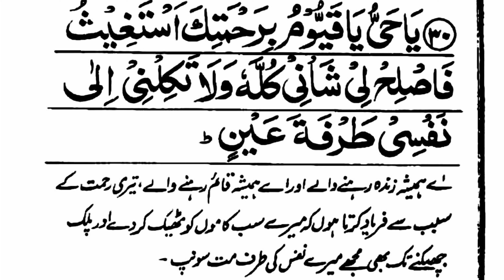Subha Sham ki Khaas Dua | 13 Behtreen Dua's For Subah Sham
insha Allah Today in this Video We Will Told You About Morning Prayer in arabic in beautifull Voice .This Prayer Read Daily Morning/Evening 3 times Daily .
Aj Ham insha Allah is video Me Subha ki Du a Padhna Sekheinge .

Covered Topics

Subah Sham padhny ki khas Dua
Subha sham padhne ki dua
subha sham ki dua
subha ki dua
sham ki dua
subah ki Dua
Subha ke waqt dua
Subha sham ki khas dua
Subah ki Dua in Arabic
Subah Sham ki Dua
Subah Ki Dua
Subah Sham ki Khaas Dua
Subha ke Azkar
Subah ke Azkar
Subah Sham ke Azkar
Subah Sham Padhny ki Dua
Morning Prayer
Morning Dua Full
Sham ki Dua
Sham ki Khaas Dua
Sham ke Waqt ki Dua
Sham ke Azkar
Evening Prayer..

Jazak Allah